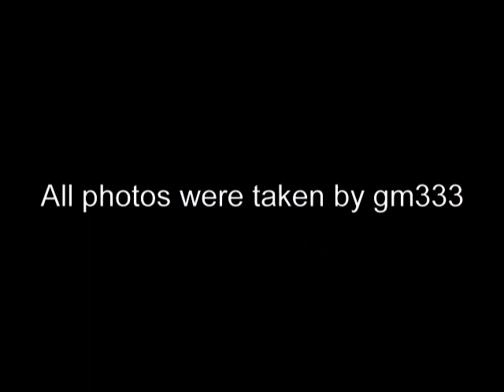Freshwater fish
A photo slideshow of pics I have taken of various freshwater fish over the years. Playing to the music of David Cook's "The Truth" off Analog Heart.